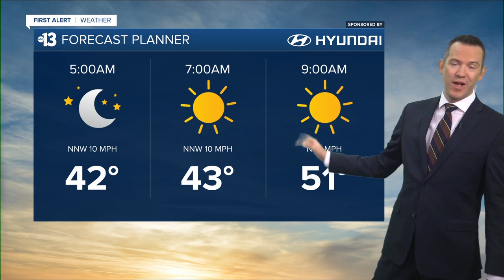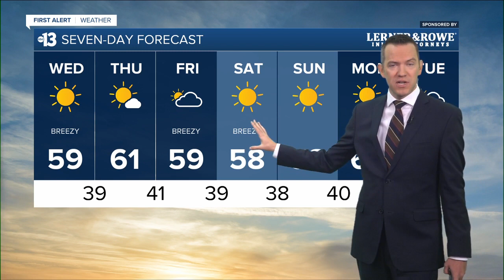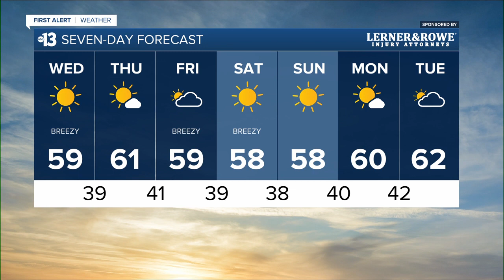13 First Alert Las Vegas morning forecast | November 16, 2022